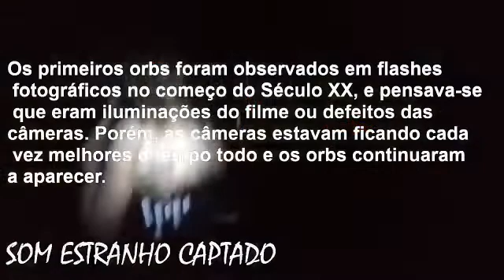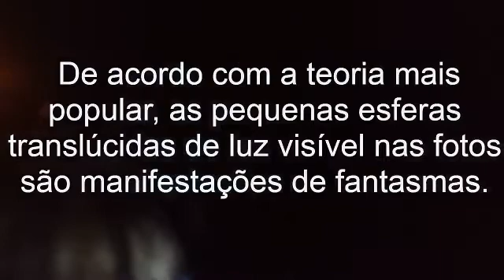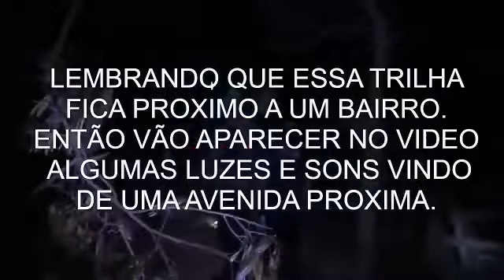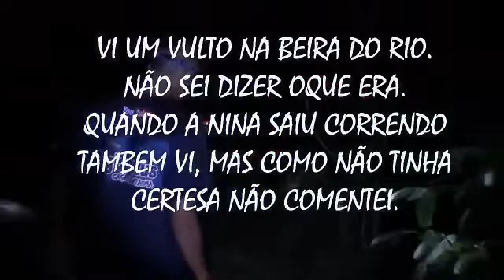A ARTE DA ANALISE (ANALISANDO UM CANAL)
MUsica electronica final
Waysons